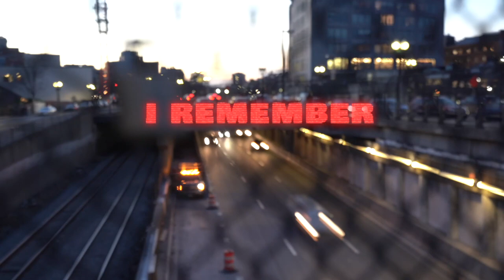Martin Cruz Presents | I Remember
Hey guys, its been years since I started my career with Photo and video.  I never uploaded much on youtube so here I am, adding everything from clubs, private events, performances and music videos. I'll be numbering them and adding a key word to the end of the title to make it easier! Theres no specific order to these!